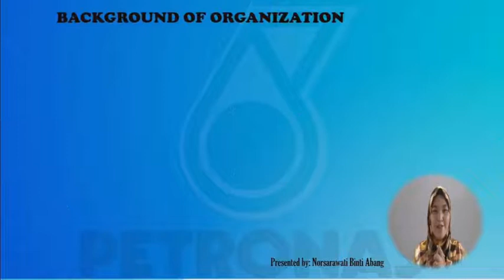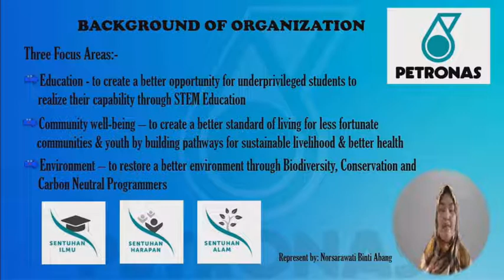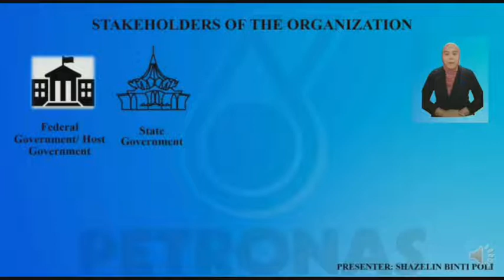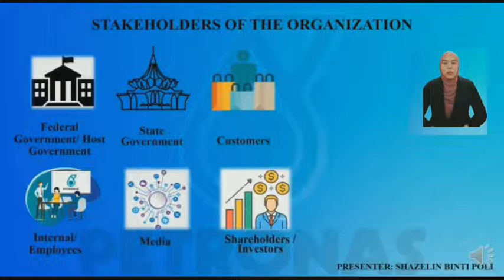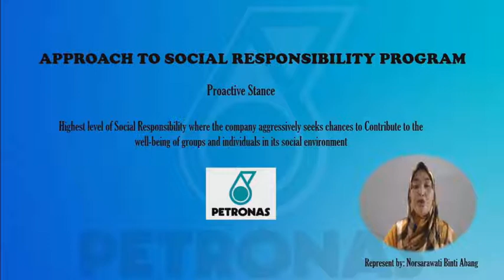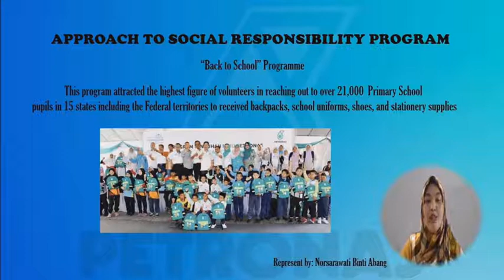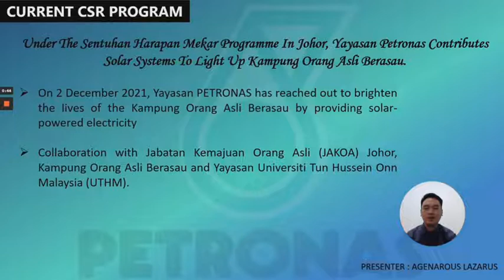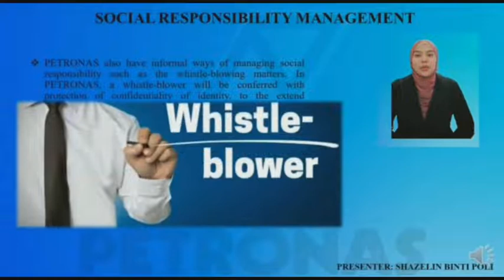ASM401 Social Corporate Responsibility Project Group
This research we made via google form interview and all data we refer to Petronas website. We apologize if all the information during this presentation is not right.

This video presentation upload for other students' reference later.